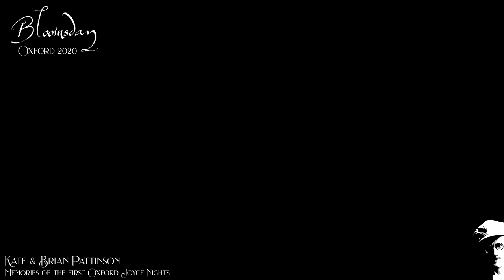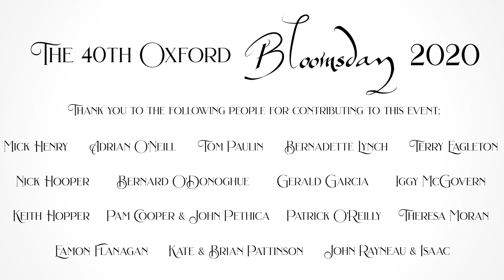Bloomsday Oxford 2020 - 16th June 7:30pm BST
June 16th, Bloomsday, is one of the most famous single days in literature. A day celebrated all over the world. Bloomsday is a commemoration and celebration of the life of Irish writer James Joyce, observed annually in Dublin and elsewhere on 16 June, the day his 1922 novel Ulysses takes place in 1904, the date of his first outing with his wife-to-be, Nora Barnacle, and named after its protagonist Leopold Bloom.

The Bloomsday celebration in Oxford is happening this year for the 40th year without a break. It was organised from the first, and every year since, by Michael Henry.

This year it will have to happen virtually with online contributions by writers Terry Eagleton, Tom Paulin, Iggy McGovern, Keith Hopper and Bernard O'Donoghue, and by musicians Gerald Garcia, Nick Hooper and others (some of the contributions from Ireland). There are also some previous recordings from other Bloomsdays and literary events.

Credits:
Mick Henry, Adrian O'Neill, Tom Paulin, Bernadette Lynch, Terry Eagleton, Nick Hooper, Bernard O'Donoghue, Michael Kavanagh, Gerald Garcia, Iggy McGovern, Keith Hopper, Pam Cooper, John Pethica, Patrick O'Reilly, Theresa Moran, Eamon Flanagan, Kate & Brian Pattinson, John Rayneau & Isaac

This event was made possible by the Henry family and friends:
Maura Henry, Anna Henry, Liam Henry, Anthony Henry, Tess Legg, Fenny Henry, Danny Rose,
Ben Flanagan, Oliver Eagleton, Liam Kearney & Autumn Neagle.
Graphics, Titles and Video Editing: Kiarian Dennis Coohill
Archived original Youtube video credits:
Credits:
Mick Henry (Voice) and Nick Hooper (Acoustic Guitar). Filmed by Peter Baumann.